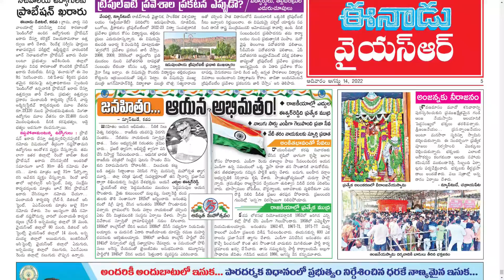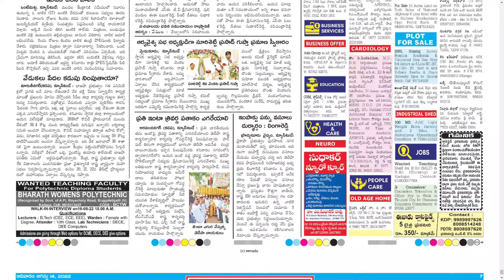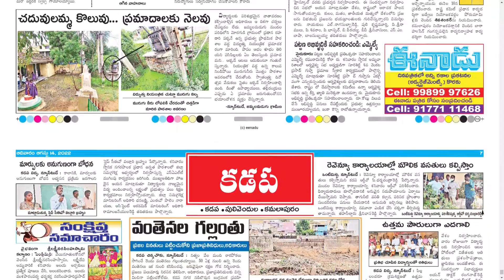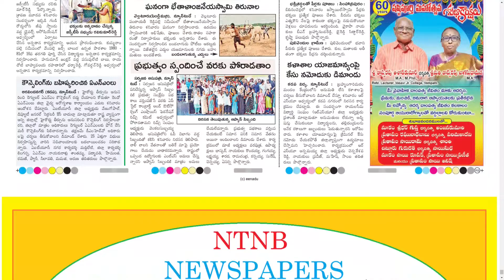EENADU KADAPA 14 AUGUST 2022 SUNDAY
Telangana news
Ap news
Cricket news
Sports news
Cinema news
Bussines newspaper
Crime news
Chaduvu paper
Education newspaper
Eenadu antharyaami
Antharyami eenadu
Telugu antharyaami
Apprentice jobs
Vasundara paper
Eenadu vasundara
Eenadu karimnagar
Haaybujji paper
Prathiba
Eenadu pratibha newspaper
Prathiba paper
New intiatives by politicians
Telugu news
Gk questions